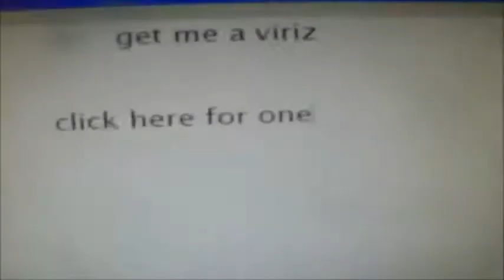(YTPMV) get me a virus.com Scan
"get me a viriz click here for one"

thats what he put on the notepad